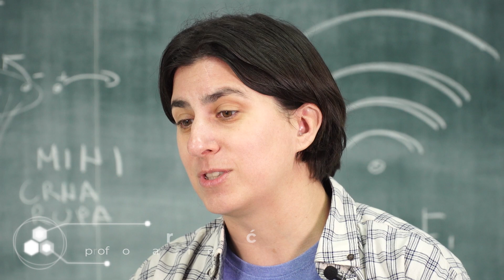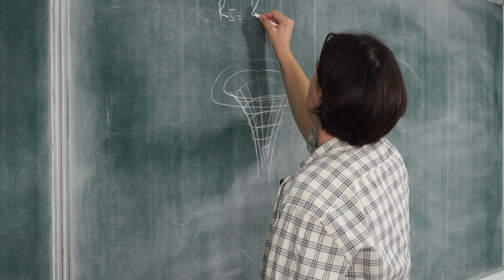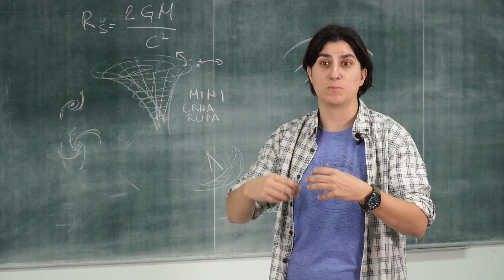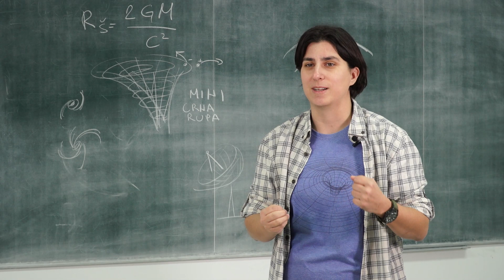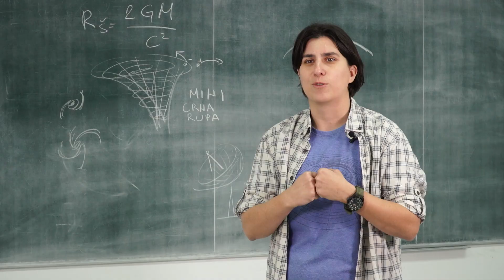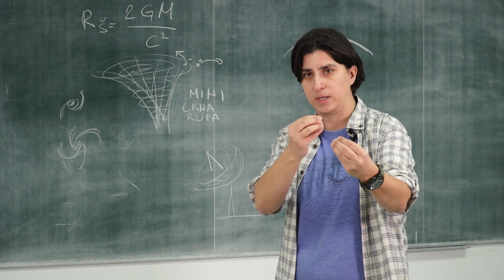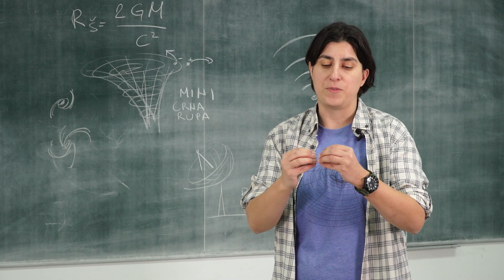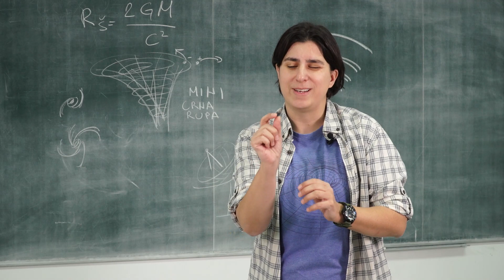Svemir na Zemlji - WiFi (Space on Earth)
SVEMIR NA ZEMLJI je prvi TV serijal koji istražuje stvari koje su se iz istraživanja svemira preselile u našu svakodnevicu.

Prva epizoda razotkriva WiFi - saznaćete kako je nastao, da li je opasan, kako funkcioniše i šta je zapravo WiFi.

Autor i producent: Aleksandra Švonja
Koautor: dr Tijana Prodanović
Montaža: Darko Radovac
Produkcija: Classica Nova

Proizvodnja 2020.

SPACE ON EARTH is the first TV series that investigates things that have moved from space to our daily lives.

This episode is about WiFi - you will learn how it has developed, whether it is dangerous, how it works and what it actually is.

Writer and producer: Aleksandra Svonja
Co-writer: Tijana Prodanovic, PhD
Editor: Darko Radovac
Production: Classica Nova